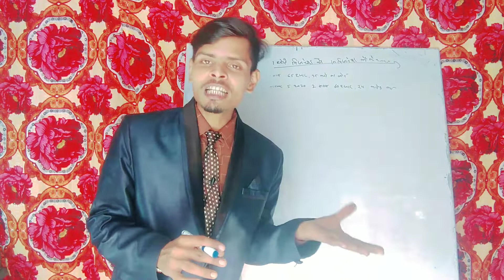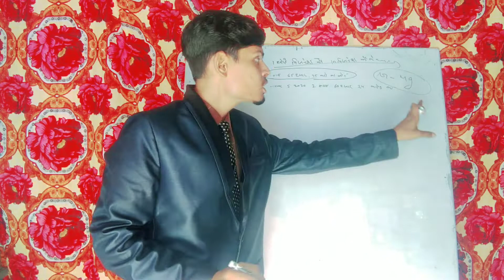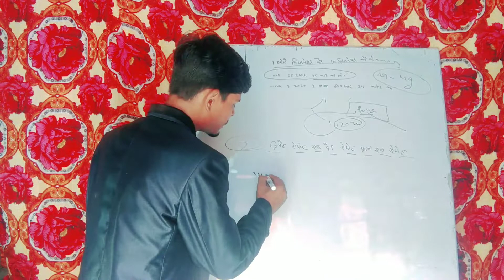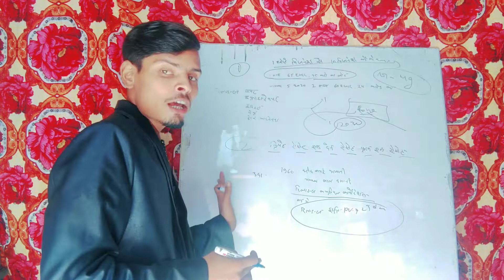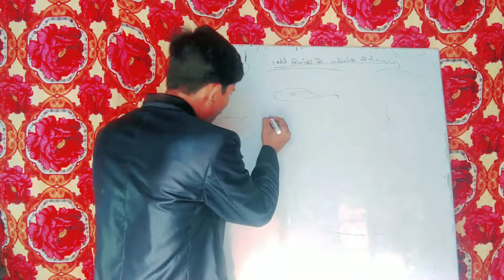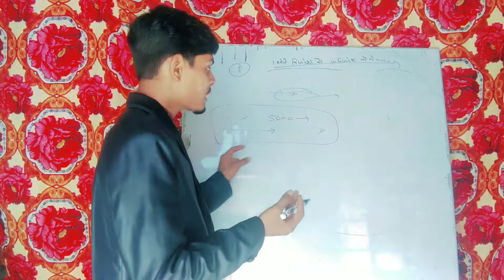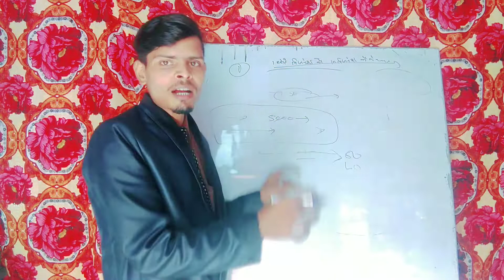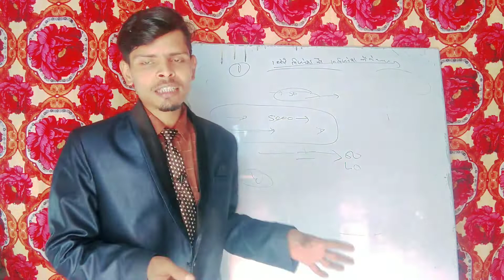गरीब आदमी छोटे बिजनेस से 10 बिजनेस कैसे बनाए Garib chhote se business se 10 Tak pahunchne ka tarika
00:00 introduction
01:01 Important notice
01:32 1st rule to make 10 business from 1 business

03:42 2nd rule to make 10 business from 1 business

06:35 3rd rule to make 10 business from 1 business

09:59 4rth rule to make 10 business from 1 business

mo. 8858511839 only WhatsApp don't call

My चैनल लिंक  ..